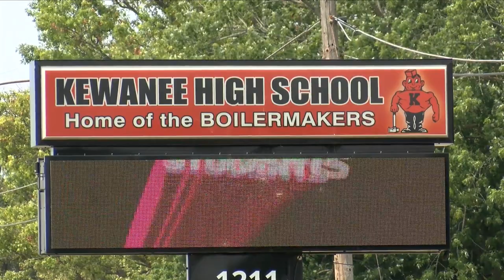Kewanee school threat